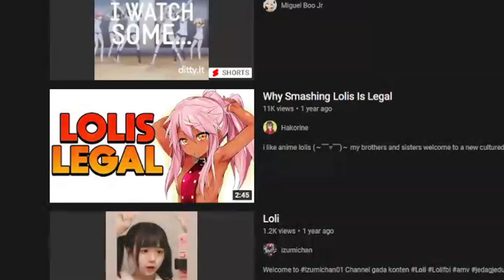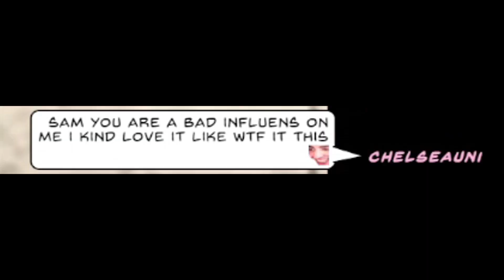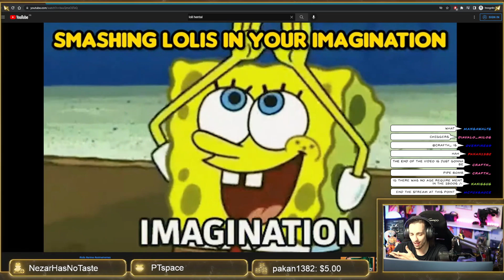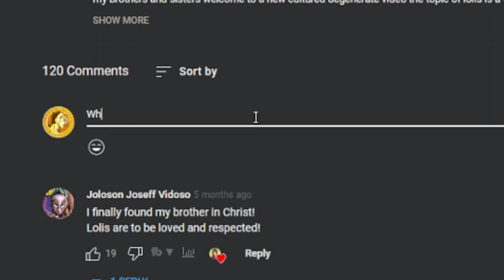THE WORST VIDEO ON YOUTUBE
They are now legal, apparently. Huh.

👍 FIND ME HERE:
📝 Need a network? Apply here!
Crafting Vegeto
BP 90037
66050 PERPIGNAN CEDEX
FRANCE